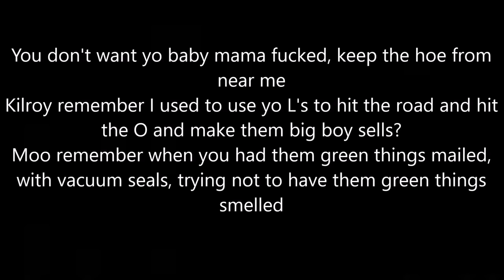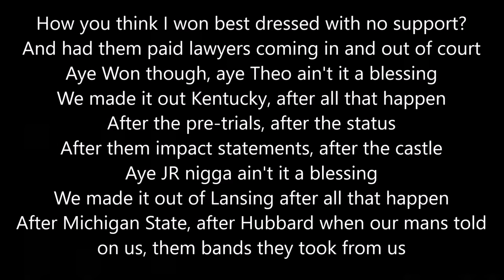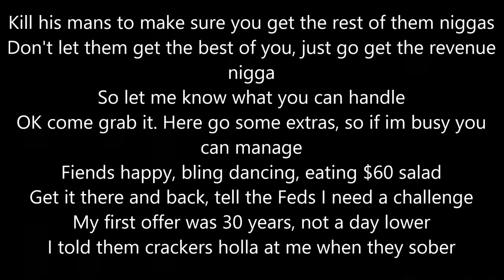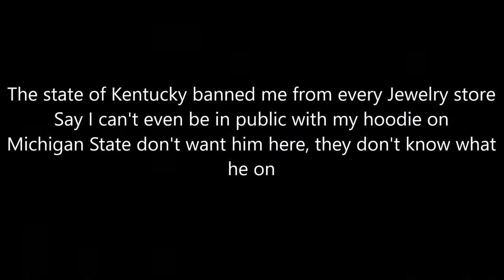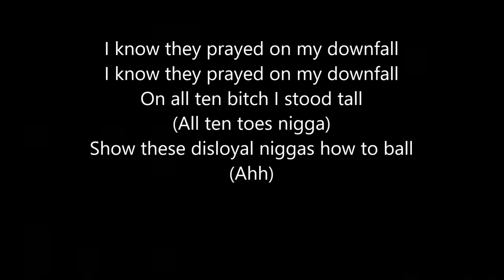Tee Grizzley First Day Out Lyrics